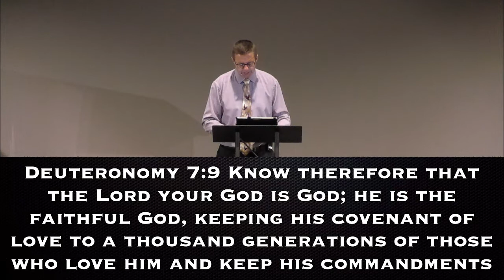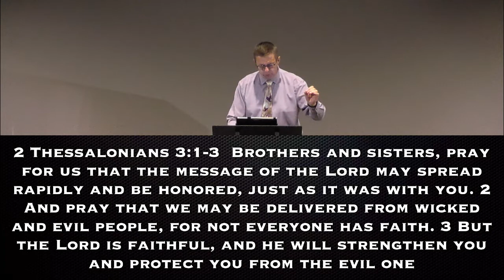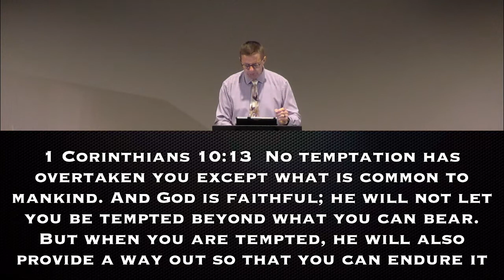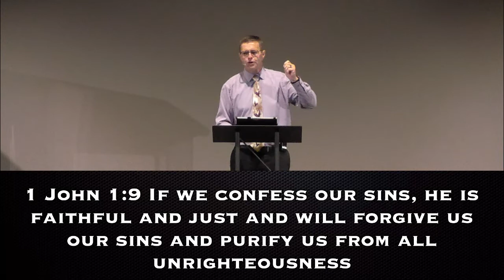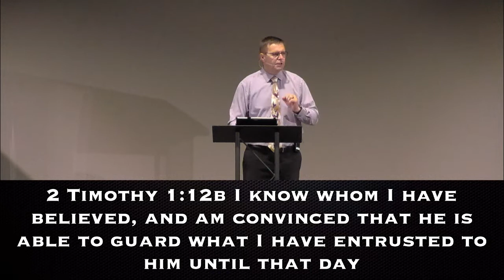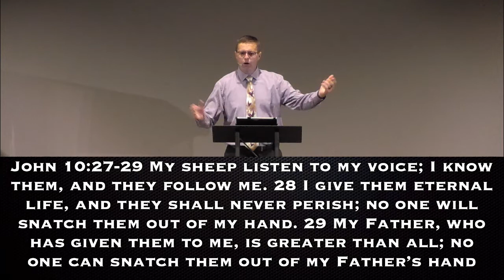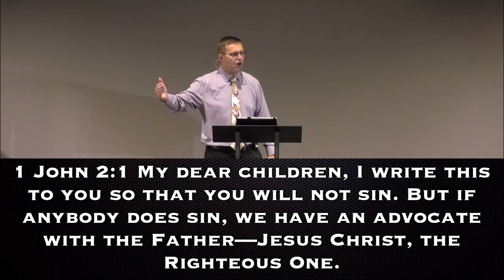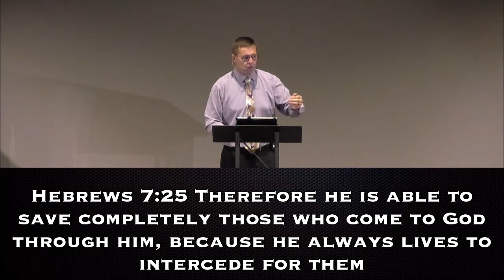8/28/22 "God's Faithfulness" Pastor Gerhard Penner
Series: Connecting To God
Title:  "God's Faithfulness"
Scripture:  Deuteronomy 7:9
Speaker:  Pastor Gerhard Penner